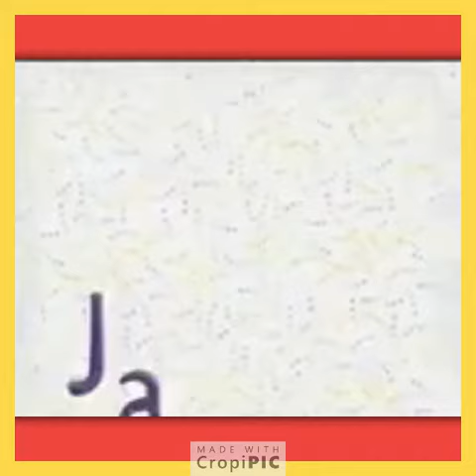Bible Action Songs 2 - Jacob's Ladder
The boy in the white, blue, and green shirt did a great job waving the Christian Flag for Everyone.